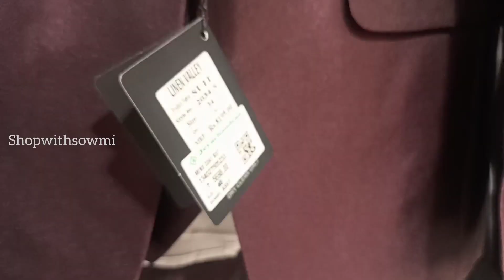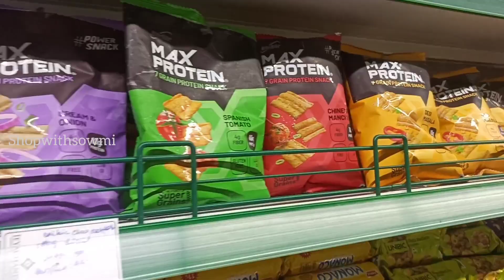FREE GIFT for Purchasing🔥Jeyachandran textiles இப்போது தாம்பரத்தில் Buy1 Get 2 Offer@ShopwithSowmi ​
Jayachandran textiles இப்போது தாம்பரத்தில் Shopping Ku போலாமா offers என்ன இருக்குcelebritydressess
ஜெயச்சந்திரன் டெக்ஸ்டைல்ஸ் தாம்பரம் new shop fancy section#Jayachandrantambaramஜெயச்சந்திரன் டெக்ஸ்டைல்ஸ் தாம்பரம் new shop new collection Gifts for all purchases Jayachandrantambaram Traditional Latest
Pothys chennai பிரிண்டெட் காட்டன் சாரீஸ் நியூ கலெக்ஷன்ஸ் latest latest#Pothysswarnamahal chennaiPothys பொங்கல் combo offers sarees collections latest#Pothysswarnamahal chennai#பொங்கலோcombo#pongal2023#pothyspongaloffer பொங்கல் Pothys trendy copper soft sarees collections latest#Pothysswarnamahal chennaiPothys trendy combo copper sarees collections lates t#Pothysswarnamahal chromepet chennaiPothys லேட்டஸ்ட் ரோஸ் காப்பர் சாரீஸ் combo copper sarees collections latest#Pothysswarnamahal#Pothysswarnamahal sareesபோத்திஸ் சென்னை லேட்டஸ்ட் ரோஸ் காப்பர் சாரீஸ் கலெக்ஷன்ஸ் சாரீஸ்Pothysswarnamahal latestrosecopper banaras sarees Pothys swarnamahal latest# combosarees
sowcarpetshoppinginchennai karthikhachannel kannanbhagavath Shopping Atrocities at Difa 🛍 | Best Jewellery | Women Accessories | T.Nagar | Gabriella Charlton budgetshopping accessories gabriellacharlton T Nagar Shopping Vlog | Sidhu & Shreya
DIFA
T. Nagar Trendy Anarakali| Georgette Silk Anarkali Stright cut Chudi lakshyaillam onlineshopping tnagarshoppingintamil tnagarstreetshopping anarkali heep anarkali dress
குறைவான விலையில்
anarkali collections
where to buy kurtis in chennai
umbrella anarkali
simplegown
bridalgown
celebrity dress
cheaptest croptop
georgette anarkali gown
georgette anarkali frock suit
anarkali dress for women
floral anarkali frock
Georgette anarkali suit images collection
Latest customized boutique style long dresses, croptops designs in 2022||Manish Exclusive